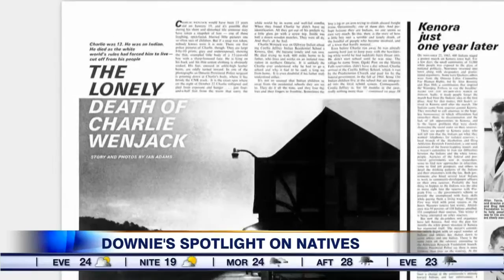Video: Gord Downie to release album, novel on residential school system tragedy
Tragically Hip frontman Gord Downie has revealed he will release a new solo album with an accompanying graphic novel and animated film inspired by the tragedy of Canada’s residential school system. CityNews reporter Faiza Amin has more.